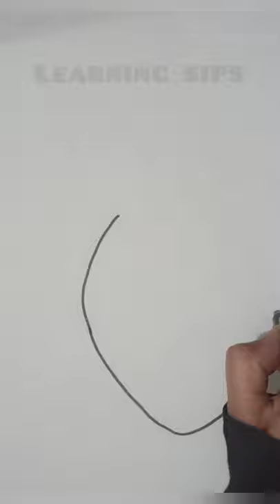Easy drawing for begginers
Easy drawing for kids with colour
Drawing for kids images
House drawing
Easy and simple drawing for kids
Who doesn’t want to learn how to draw! Grab our step by step drawing for kids, beginners and everyone else! Our easy tutorials all come with a super handy directed drawing printable and are perfect for all ages.
You will learn to draw all kind of cute, cartoon like and even realistic characters and our collection of lessons is always growing.
How to Draw – Step by Step Drawing For Kids, Beginners and Enthusiasts

We’ll be learning to draw many fun things together. Each of our tutorials comes with a handy directed drawing printable with all the steps included, as well as room to make your drawing. Perfect for getting artsy on the go or to use in the classroom (you could also bind them in your own personal book to practice).

Here are our latest how to draw tutorials:

Magical Creatures
As everyone needs a bit of magic.
How to Draw an Unicorn – Easy and Cute Step by Step Drawing Tutorial

Holidays & Seasons
Tutorials for seasonal characters, animals and objects.

Easter
How to Draw a Baby Chick – Step by Step Drawing Guide
How to Draw a Bunny (Cute) – Step by Step

Halloween
How to Draw a Ghost
How to Draw a Spiderweb – Step by Step Cobweb Drawing Tutorial

How to Draw a Jack O’Lantern

How to Draw a Spider – Step by Step Drawing Tutorial

How to Draw an Owl – Step by Step Instructions

How to Draw a Bat – Step by Step Bat Drawing Tutorial

Fall

How to Draw a Turkey

How to Draw a Pumpkin

Flowers

Simple flowers that are super pretty.

How to Draw a Tulip for Kids – Easy Step by Step Tutorial

How to Draw a Rose – Easy Step by Step For Beginners and Kids

Bugs

Cartoon like crawlies with a cute look.

How to Draw a Snail (cute) – Easy Step by Step Tutorial

How to Draw a Caterpillar – Step by Step Guide for Kids and Beginners

How to Draw a Bee – Cute – Step by Step Tutorial

How to Draw a Butterfly Step by Step for Kids + Printable

Animals

To keep things easier, we have divided the animals in some subsections.

Pets

Some of the animals we commonly regard as pets.

How to Draw a Cat – Step by Step Cat Drawing Instructions (Cute Cartoon Cat)

How to Draw a Dog – Step by Step Drawing Tutorial for a Cute Cartoon Dog

Forest Animals

How to Draw a Fox – Step by Step Fox Drawing Tutorial

Farm Animals

A collection of animals that come to mind when you think about farms.

How to Draw a Cow – Step by Step Cow Drawing Instructions (Kids and Beginners)

How to Draw a Sheep – Step by Step Sheep Drawing Tutorial

How to Draw a Horse Step by Step Tutorial for Kids (Cartooning)

Ocean Animals

Dwellers of ocean and sea.

How to Draw an Octopus

How to Draw a Whale Step by Step (cartoon style)
How to Draw a Dolphin Step by Step for Kids + Printable

How to Draw a Fish Step by Step Tutorial for Kids + Printable

How to Draw a Turtle – Step by Step Drawing Tutorial

Jungle, Safari…

How to Draw a Monkey – Step by Step Drawing Guide

How to Draw a Lion – Step by Step Drawing Guide

How to Draw an Elephant – Step by Step Elephant Drawing Tutorial

Frogs, lizards and all beyond and in between.